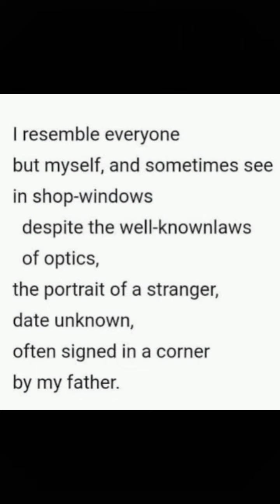Self Portrait by A.K Ramanaujan explanation in Malayalam